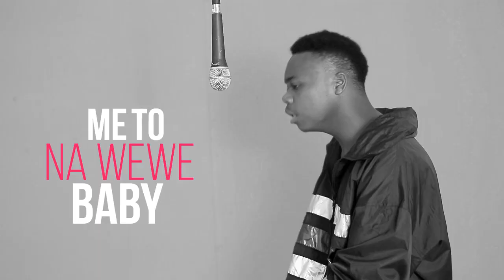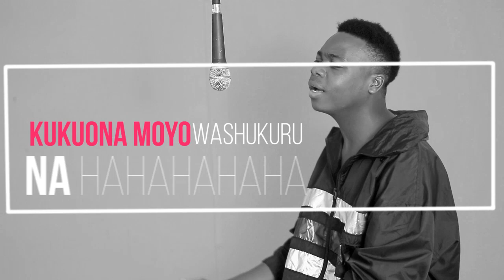Chiby finest-YAGAYAGA (Official lyric video)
Singer-chiby finest
Writer-chiby finest
Producer-lucky junior
Production-golden photo point